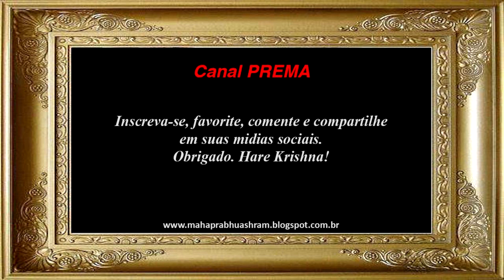✾ Leitura do JAIVA-DHARMA, por Sripad Vyasa Das Prabhu - 18 Part 2 ✔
Use o ClipConverter para salvar o áudio deste vídeo como PODCAST dentro do seu computador